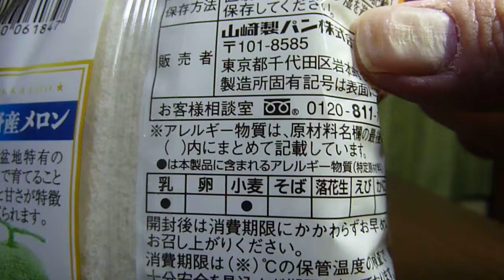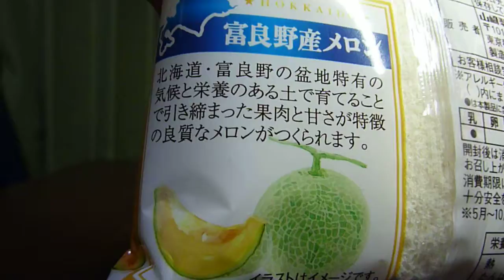【菓子パン】山崎製パンから5月1日新発売！富良野産メロン果汁入りホイップのランチパックを食べてみた！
山崎製パンから5月1日新発売！「ランチパック　ダブルホイップ（メロン＆ミルク）」を紹介します。
・カロリー　156kcal(1個当たり)
・アレルゲン：乳成分・小麦・オレンジ・大豆使用。
・説明
　‣富良野産メロン果汁入りホイップと北海道産牛乳入りのミルクホイップをサンドしました。